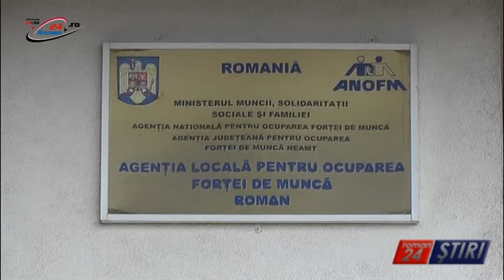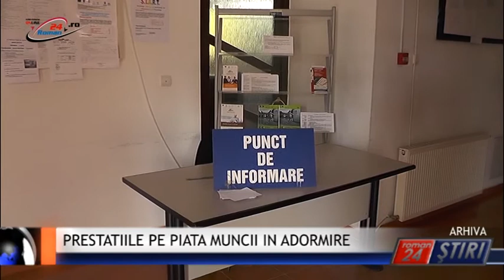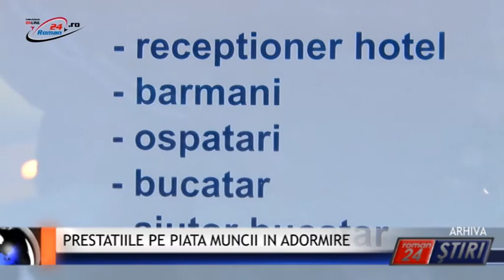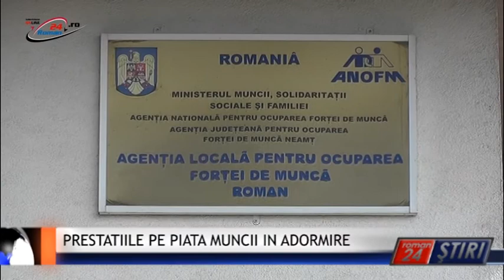Prestațiile pe piața muncii ”în adormire”